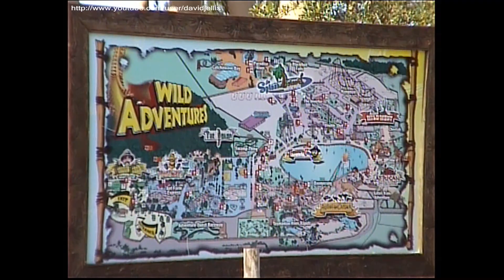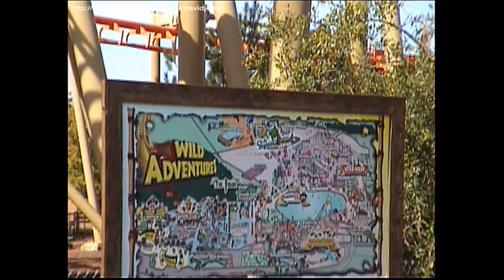Hangman (Twisted Typhoon) - 2006 Off-Ride Footage - Wild Adventures Theme Park Georgia USA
Hangman, now known as Twisted Typhoon, is a Vekoma suspended looping coaster (SLC) that has operated at the Wild Adventures Theme Park in Valdosta Georgia USA since 1999. This video features some off-ride footage of this extreme steel coaster in action, filmed during the RCCGB Florida Fun Fest trip of 2006.